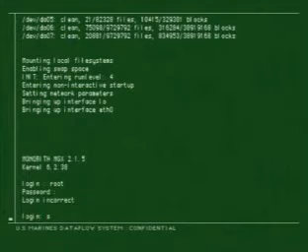Metal Gear Solid 2 - Tanker PT. 06 [ENG - ITA SUB]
Cinematic Editing - NOT Walkthrough